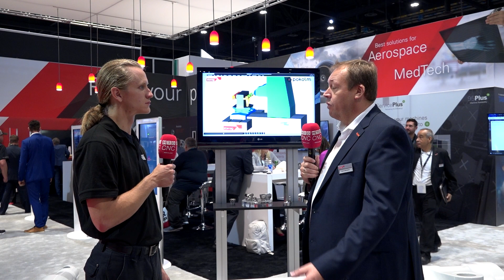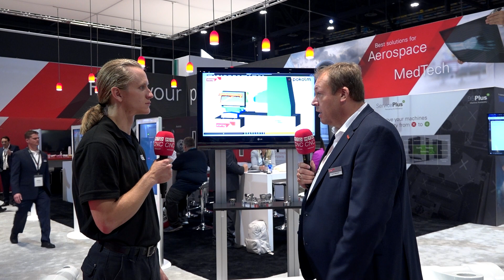Custom Aerospace Solutions from Starrag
Starrag have been a major player in the production of aerospace parts especially landing gear for over 20 years. Burnd Wellerdiek from Starrag tells MTDCNC's Eric Hulen that since the aviation market almost completely shut down during the Covid pandemic passenger numbers are back to pre-Covid levels. With the industry preference for smaller planes with more fuel efficient engines there is now even more pressure to supply parts as these older less economical planes are replaced. Starrgag not only have the machines to make these parts but they have over 20 years experience in the tooling, the fixturing & the programs required to achieve the high accuracy results the aerospace industry demands.